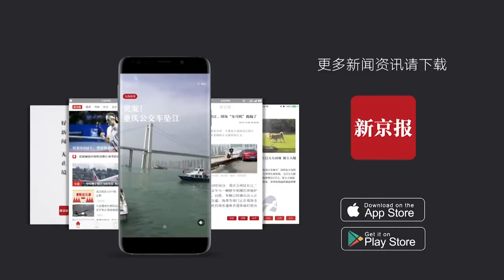还原河北沉积20年强奸杀人焚尸案：受害者仅17岁 嫌犯有多次前科